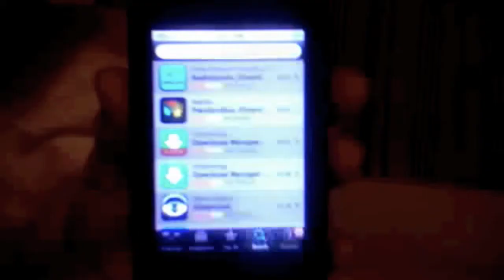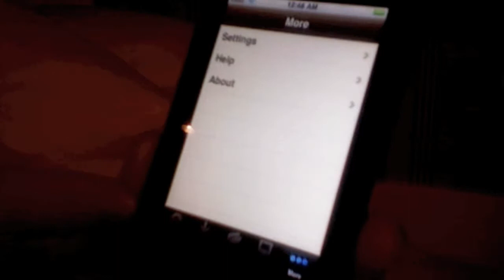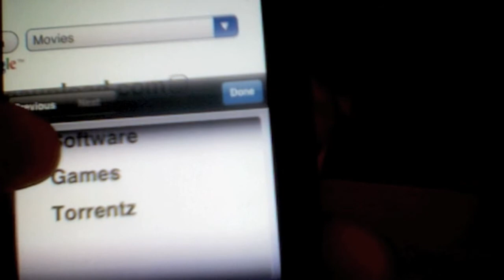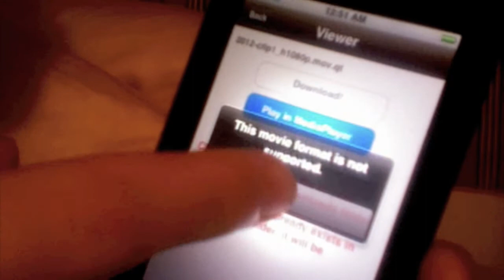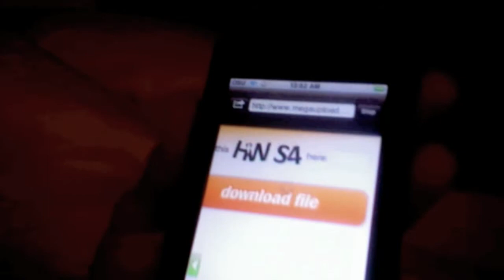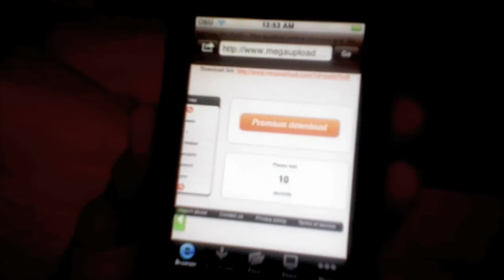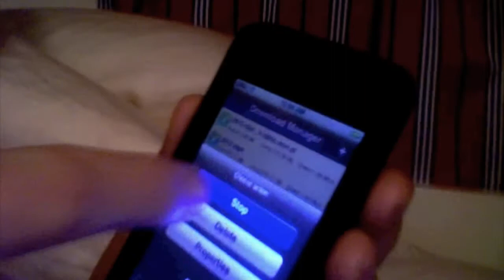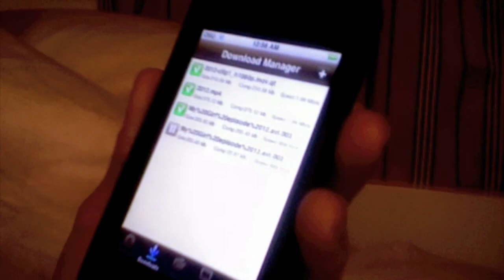How to Download movies onto ipod Touch/Iphone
1.Get app Download Manager lite
2.Open app and go to Megadownloader.com
3.Go threw what i say in video
4.Also try tysiphonehelp.com for other movie downloads